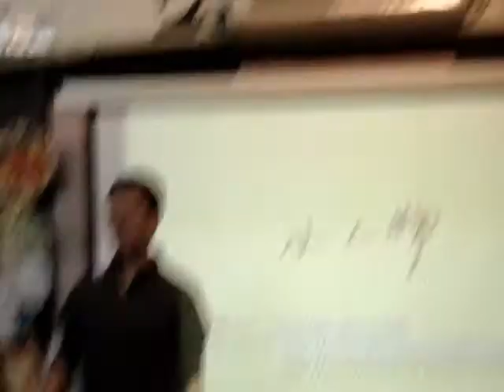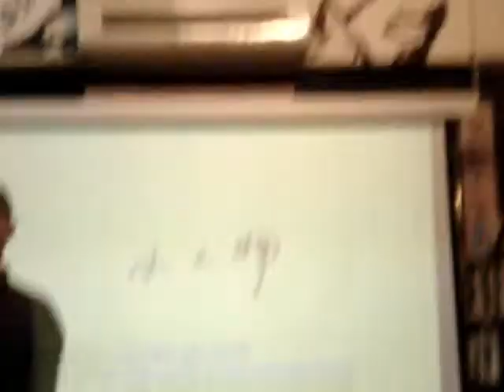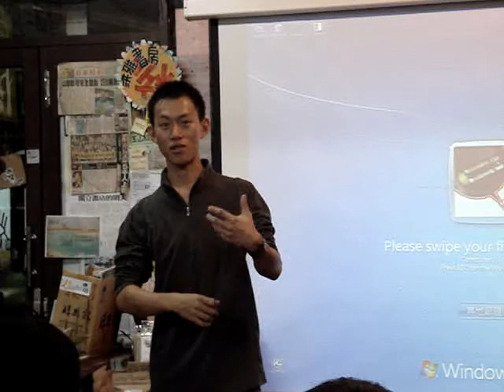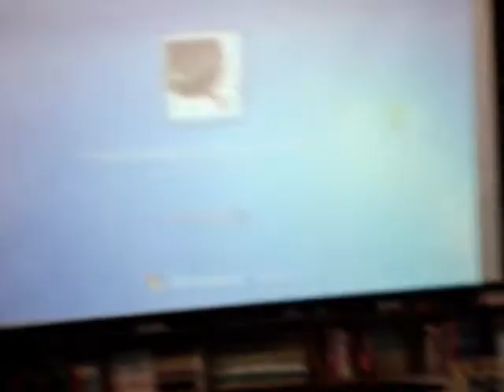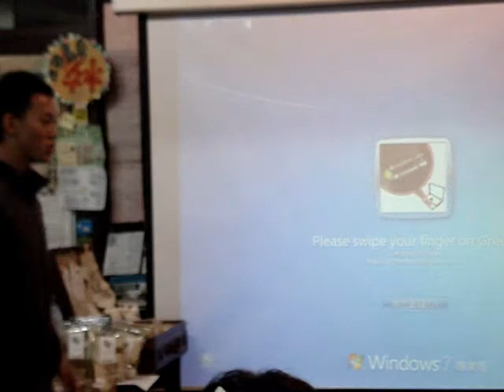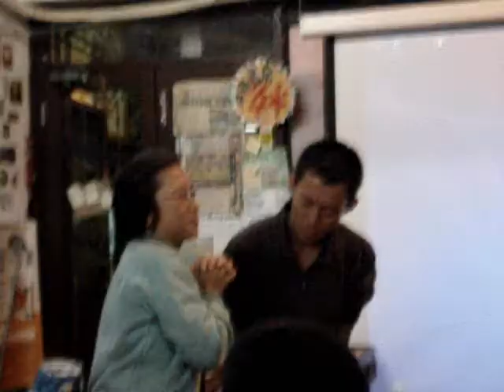孫大翔：小人物 x World x Ori始記 (4)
[問題與討論時間]
孫大翔團隊介紹，分享出刊的坎坷歷程，如何過關斬將，完成夢想。
誠徵寄賣地點，若有需要聯繫可洽洪雅書房。